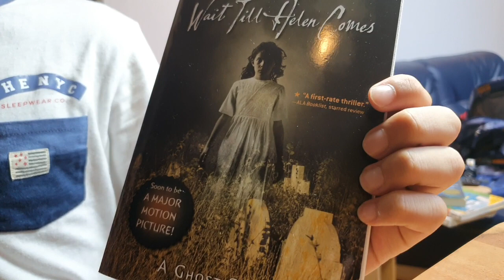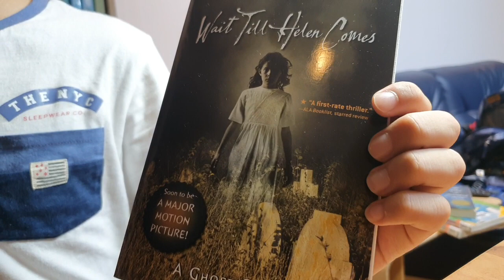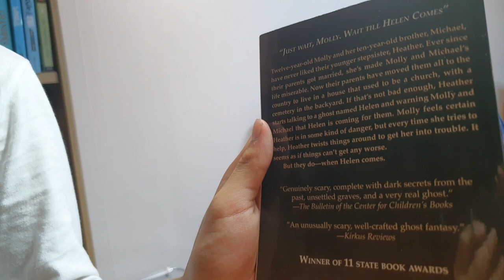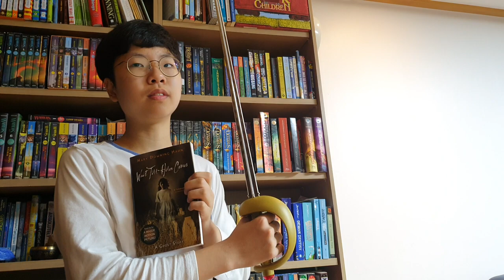[BookQuester] 'Wait Till Helen Comes' ; Halloween Must-Read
- by Mary Downing Hahn
- Heather has found a new friend, out in the graveyard behind our home -- a girl named Helen who died with her family in a mysterious fire over a hundred years ago.
- Horror, Young Audlt

"Halloween must-read BOOKs'
- THE DREADFUL TALE OF PRSPER REDDING
- NIGHT PARADE
- THE GRAVEYARD BOOK
- THE WITCH OF BLACKBIRD POND
- WAIT TILL HELEN COMES
- TOOK